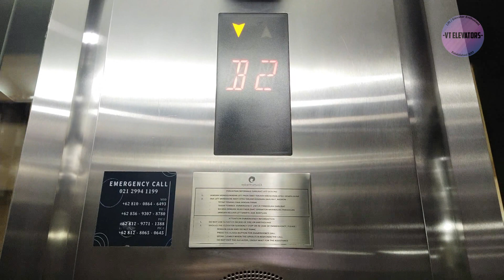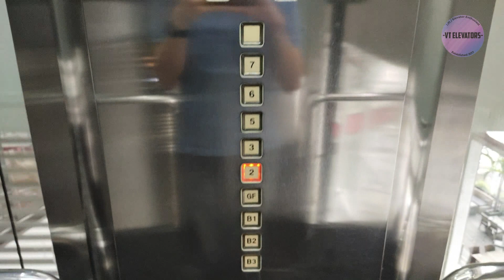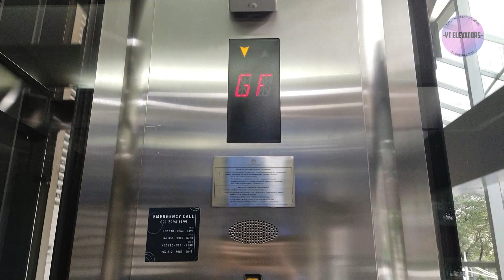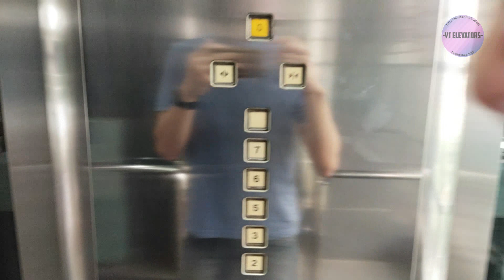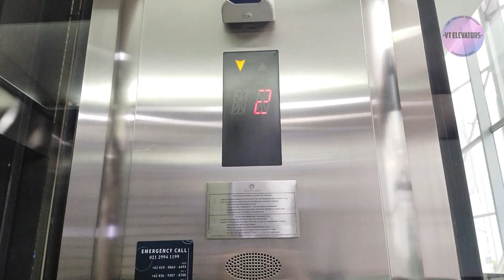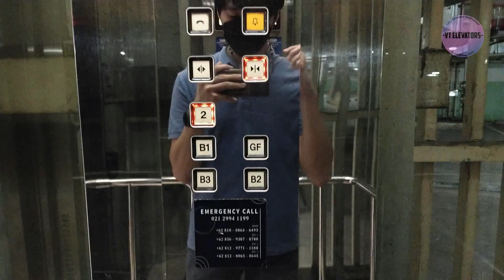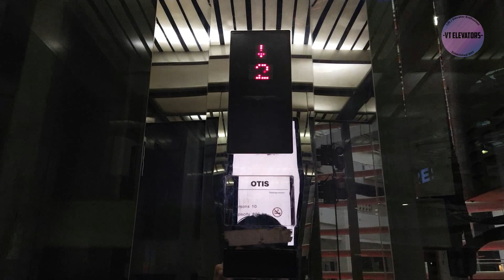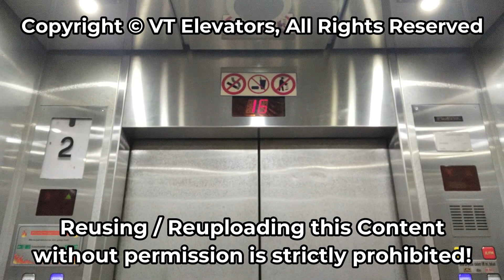2 OTIS Gen2 MRL Scenic Lifts - Epicentrum Walk (Epiwalk), Jakarta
A set of OTIS Gen2 scenicelevator at a shopping mall and office in Rasuna Epicentrum area, it seems that the movement on main bank is faster (about 1.75 m/s) and the sad thing is the Oval Lobby has been refurbished to generic styled indicator & HOP

Bonus Pics: other scenic lifts in one building that has been put OOS (and derelict)

Timestamps:
0:00 Main Bank
6:12 Oval Lobby
8:58 Bonus Pics

[Video Information]
• Shooting Date: June 1st 2023
• Camera: Vivo S1 Pro
• Edited with: Filmora 9

[Building Information]
• Building Name: Epicentrum Walk (Epiwalk)
• Building Type: Shopping Mall & Office Space
• Location: Kuningan (Rasuna Said Rd.)

• Brand: OTIS
• Model / Fixtures: Gen2 MRL Traction / BS34A
• Installer: PT Citas OTIS Elevator
• Installation Year: 2009
• Type: Passenger Scenic
• Capacity:
   - Main Bank: 18 Persons / 1350 Kg
   - Oval Lobby: 10 Persons / 800 Kg
• Serving:
   - Main Bank: B3, B2, B1, GF, L2, L3, L5, L6, L7 (9 Floors)
   - Oval Lobby: B3, B2, B1, GF, L2 (5 Floors)
• Non-Serve Floors: (all banks) None
• History:
   - 2009: All units were installed by OTIS
   - 2022: Oval Lobby inner indicator & HOP were refurbished by Generic